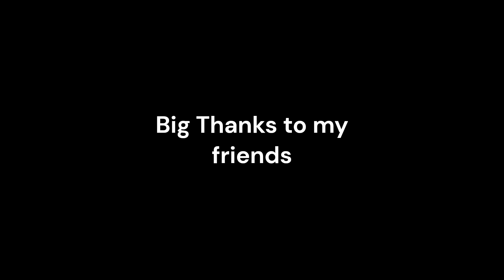Fighting Games are best with Friends 3